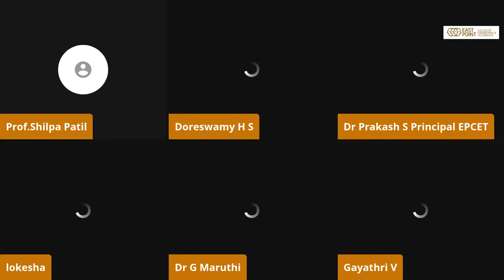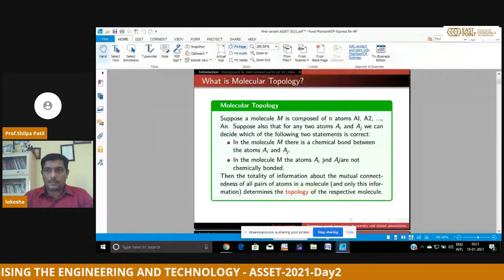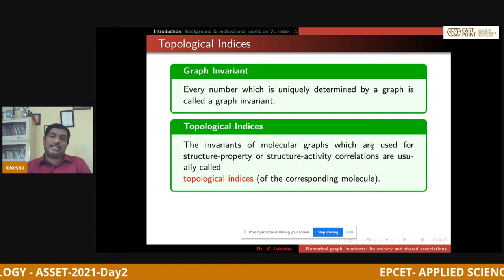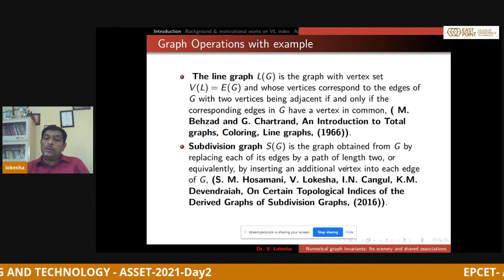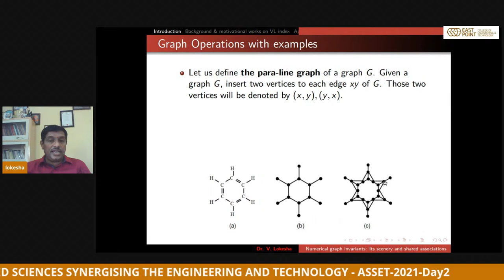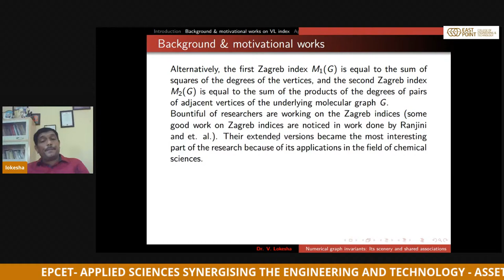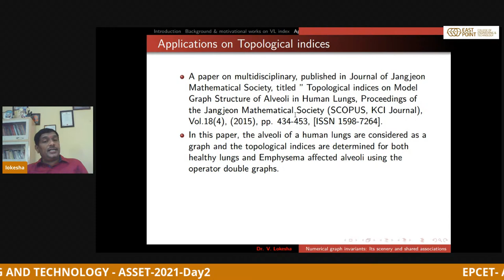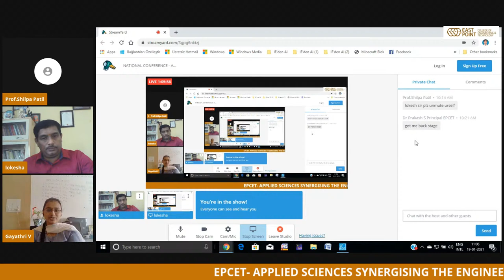NATIONAL CONFERENCE - ASSET-2021- Day 2